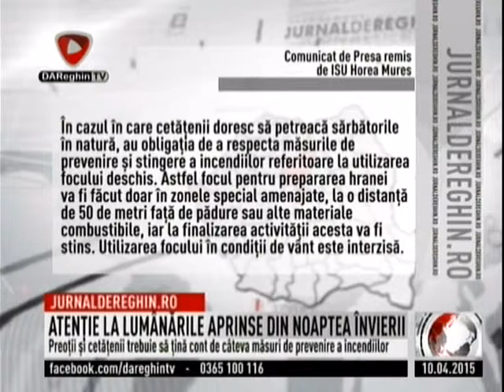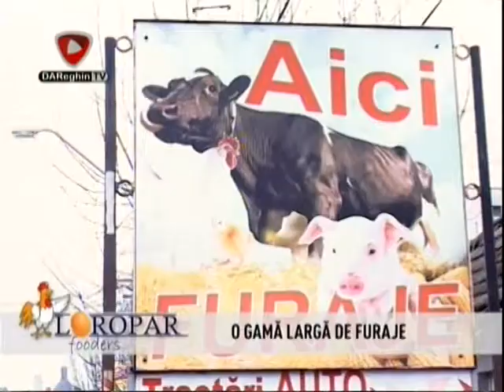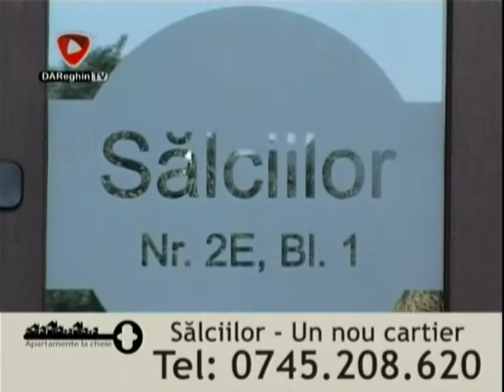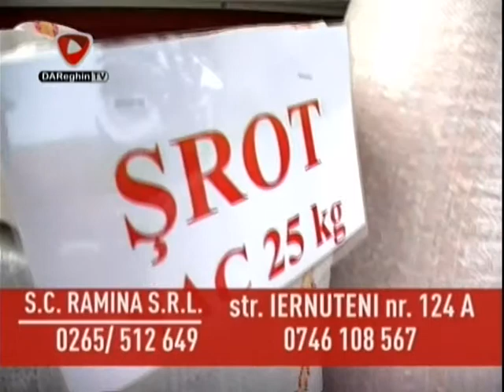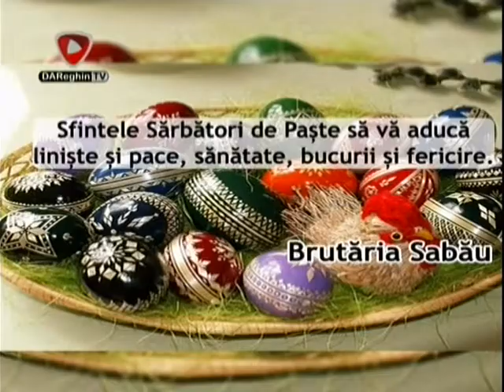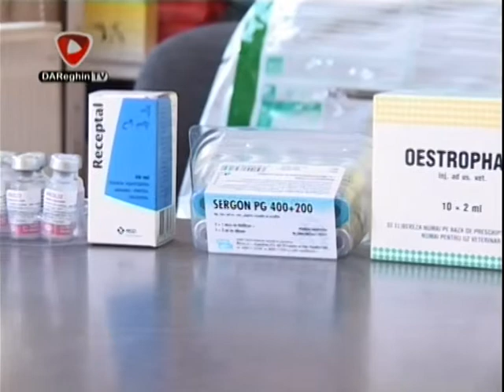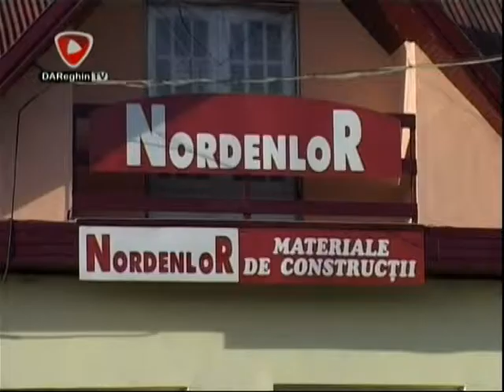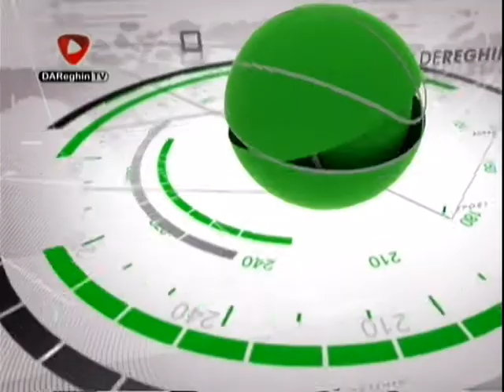JURNAL DE REGHIN (2015 04 10)